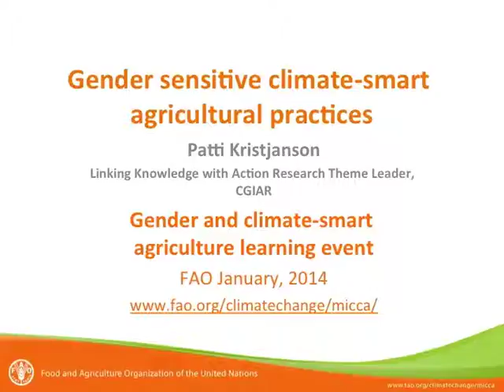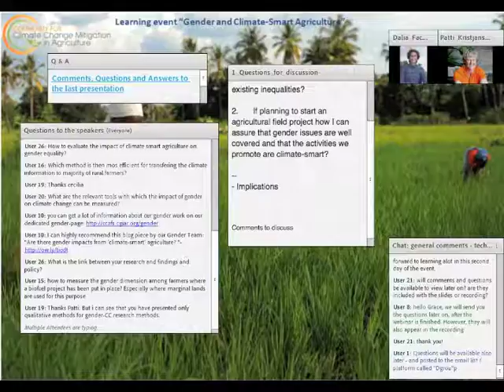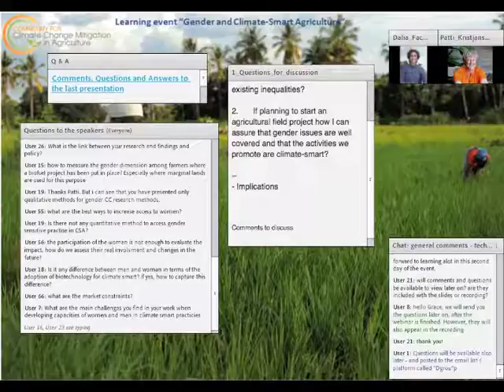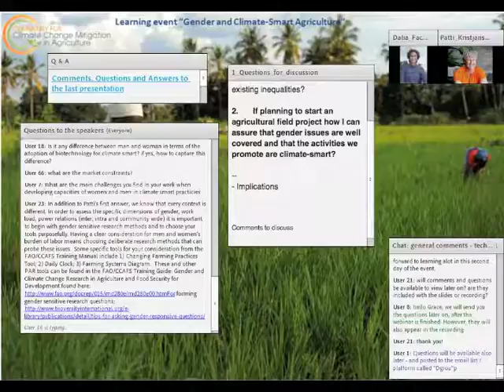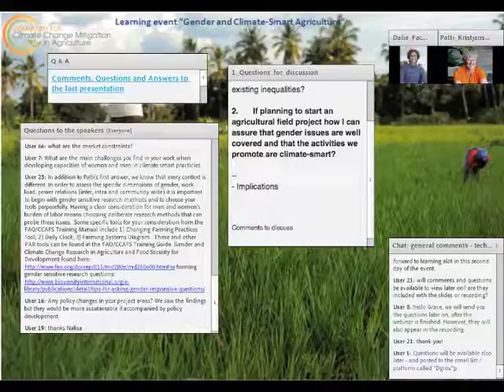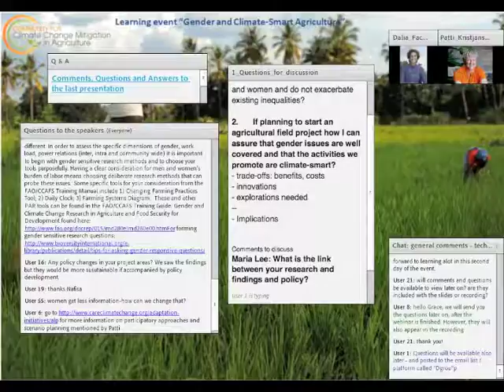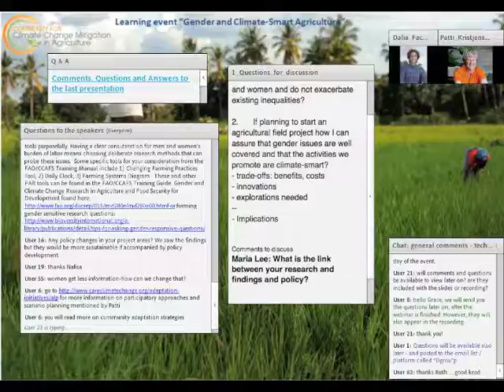Gender sensitive climate-smart agricultural practices (Part 2) – Patti Kristjanson, CGIAR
Kristjanson discusses questions regarding gender and climate-smart agricultural practices:
• How to ensure that climate-smart agricultural practices benefit men and women more equally?
• If planning to start an agricultural field project, how to ensure that gender sensitive practices are climate-smart?
• What are the links between your research findings and policy?

The presentation was part of a learning event on Gender and Climate-Smart Agriculture organized by Food and Agriculture Organization of the United Nations (FAO) in January and February 2014